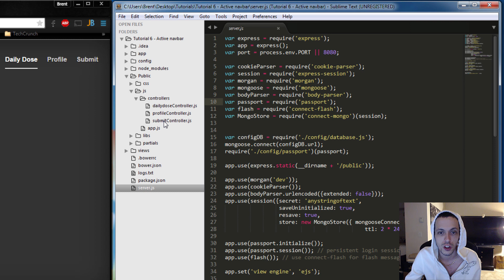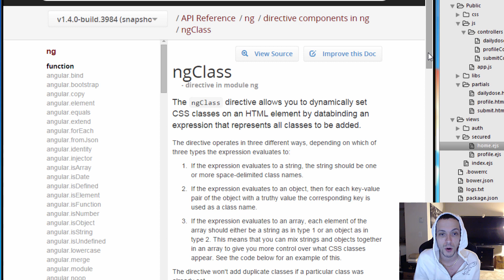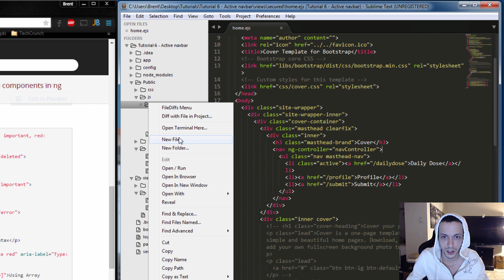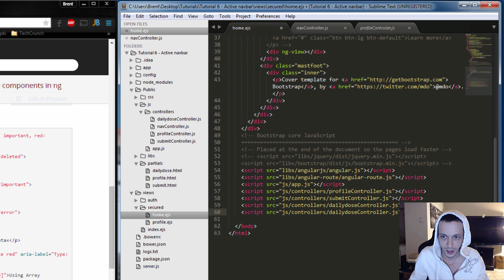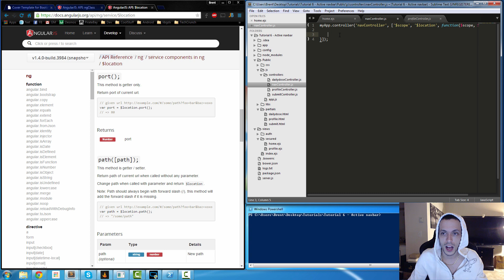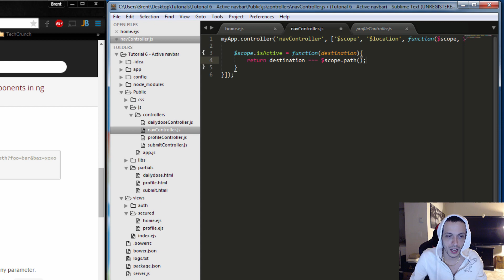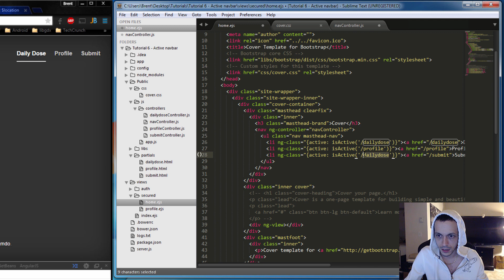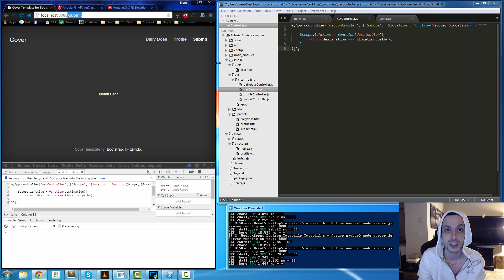AngularJS - ng-class for Active navBar Links - Tutorial 6